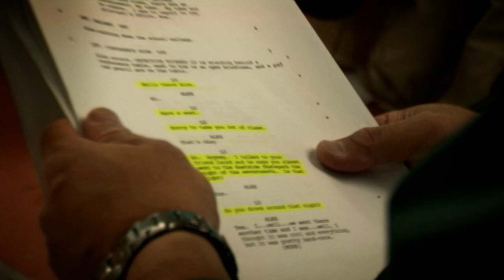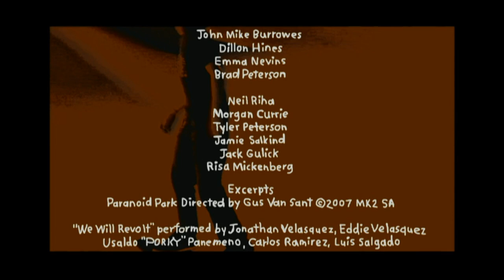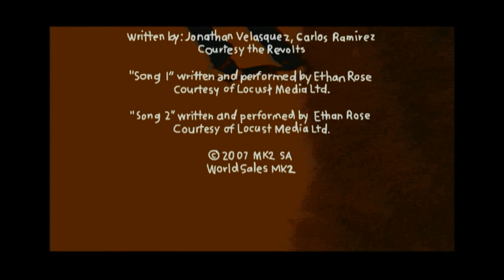Paranoid Park (2007) – Making of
Making of featurette of Gus Van Sant's Paranoid Park (2007).